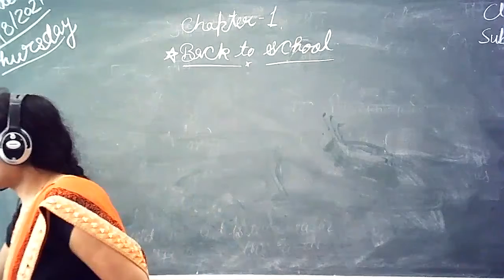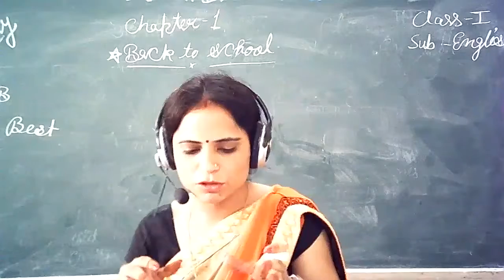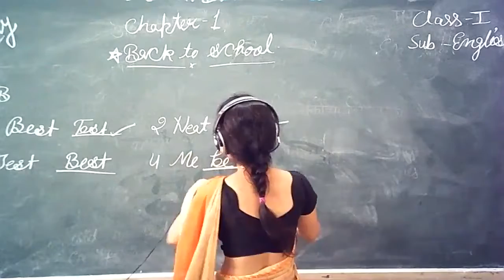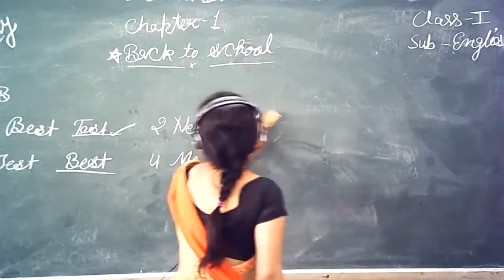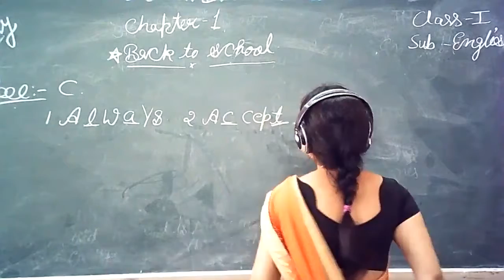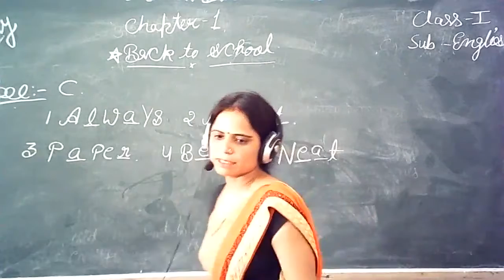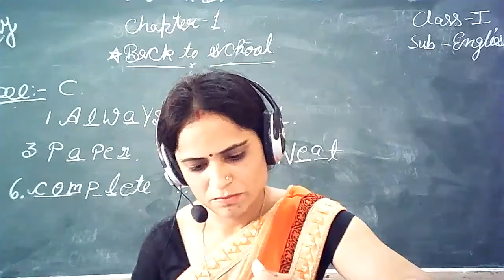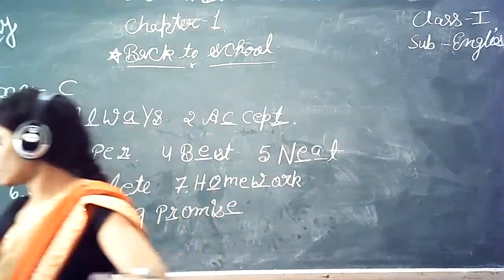cass 1 chapter 1 Back To School